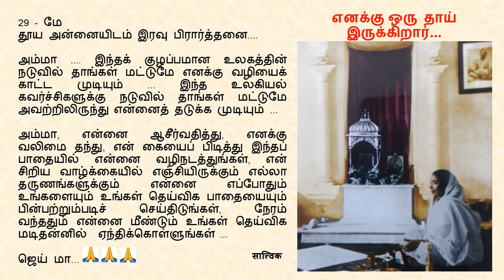Goodnight Prayer to Maa 0529 29 May Tamil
29 - மே

அம்மா இந்தக் குழப்பமான உலகத்தின் நடுவில் தாங்கள் மட்டுமே எனக்கு வழியைக் காட்ட முடியும் ... இந்த உலகியல் கவர்ச்சிகளுக்கு நடுவில் தாங்கள் மட்டுமே அவற்றிலிருந்து என்னைத் தடுக்க முடியும் ...

அம்மா, என்னை ஆசீர்வதித்து, எனக்கு வலிமை தந்து, என் கையைப் பிடித்து இந்தப் பாதையில் என்னை வழிநடத்துங்கள், என் சிறிய வாழ்க்கையில் எஞ்சியிருக்கும் எல்லா தருணங்களுக்கும் என்னை எப்போதும் உங்களையும் உங்கள் தெய்விக பாதையையும் பின்பற்றும்படிச் செய்திடுங்கள், நேரம் வந்ததும் என்னை மீண்டும் உங்கள் தெய்விக மடிதன்னில்  ஏந்திக்கொள்ளுங்கள் ...

ஜெய் மா... 🙏🙏🙏